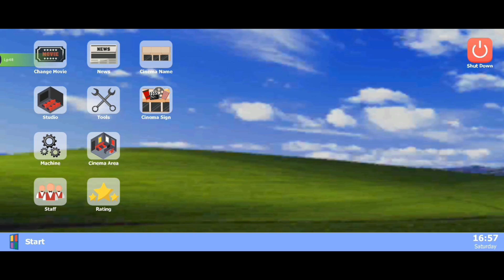Popcorn Machine ki liye Employee Hire Kiya || Movie Cinema Simulator || The SK GAMERZ